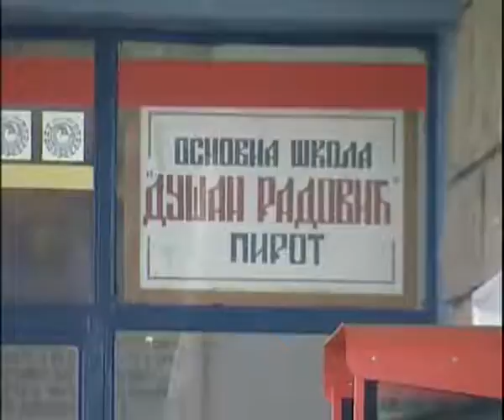OBELEŽAVANJE DANA ŠKOLE U OŠ “DUŠAN RADOVIĆ” 23112016